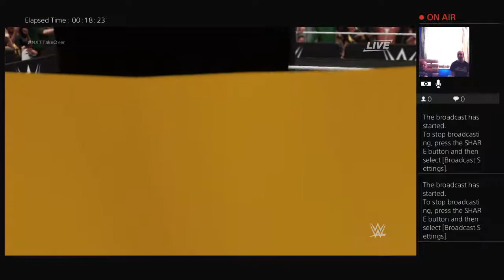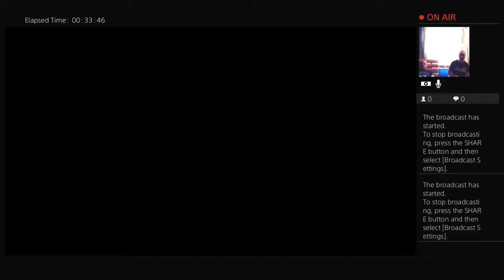Wwe 2k18 episode 1